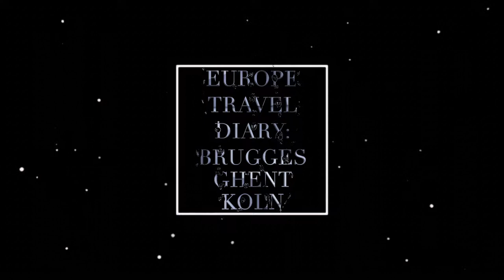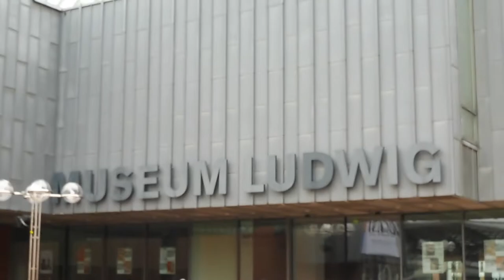Europe Travel Diary: Brugges, Ghent, Koln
Here are my adventures from Brugges, Ghent, and Koln!!